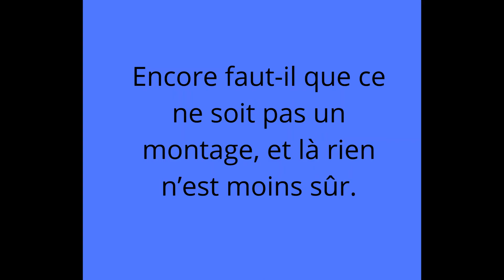MONSTRE DE LOCH NESS, UNE ANGUILLE